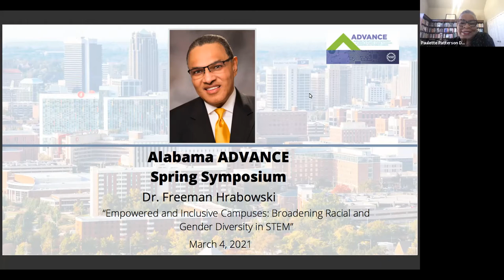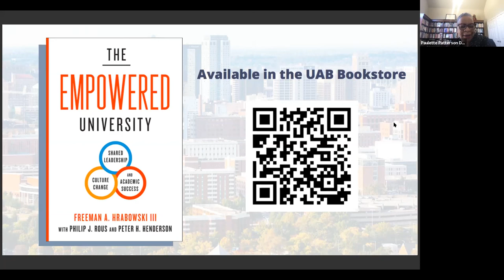UAB Alabama ADVANCE Spring Symposium featuring Dr. Freeman Hrabowski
On March 4, 2021, the University of Alabama at Birmingham’s Alabama ADVANCE Partnership for Achieving Gender Equity in STEM (APAGES) hosted the Alabama ADVANCE Spring Symposium. The symposium featured Freeman Hrawbowski, Ph.D., who discussed “Empowered and Inclusive Campuses: Broadening Racial and Gender Diversity in STEM.”

The symposium was co-sponsored by the University of Alabama in Huntsville and hosted by APAGES, UAB, Alabama A&M University, Miles College, Oakwood University and Auburn University as part of the APAGES ongoing programming activities.

Hrabowski, a Birmingham-native and president of the University of Maryland Baltimore County (UMBC), will share thoughts on shared leadership, culture change, and academic success and the way senior leaders, administrators, staff, faculty, and students facilitate academic success by cultivating an empowering institutional culture and broad leadership for innovation.

Watch the live webinar here!